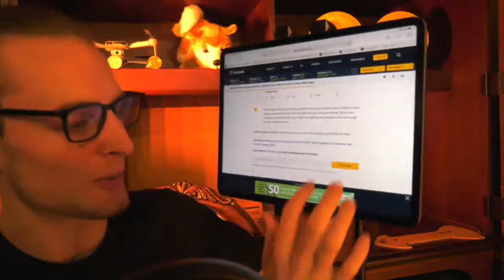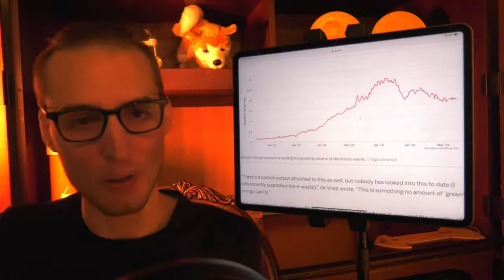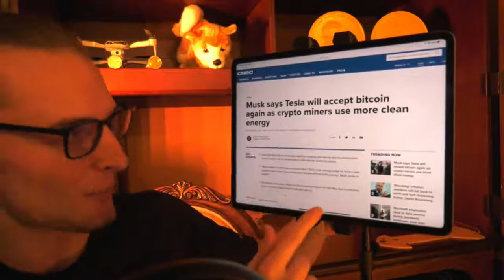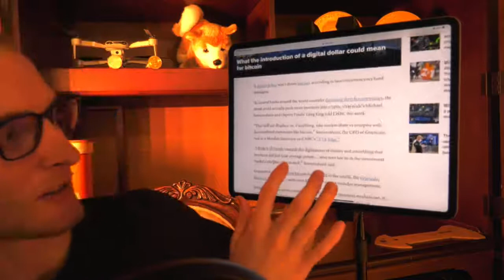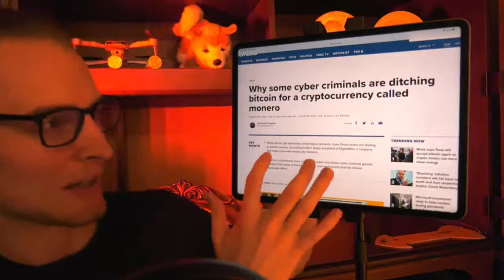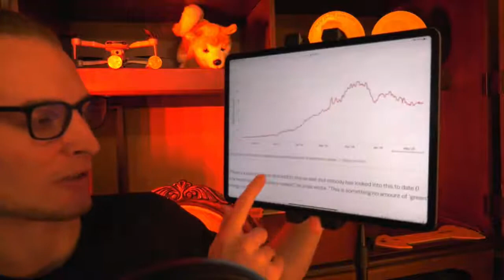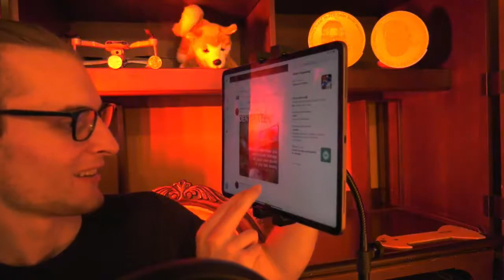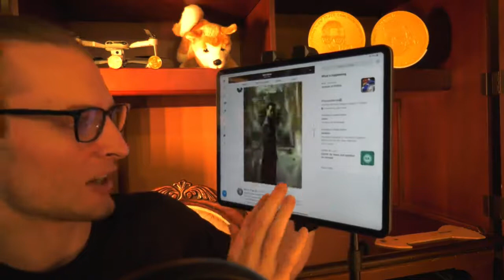Elon Musk Bitcoin Dogecoin Announcement ⚠️ TRUTH REVEALED ⚠️